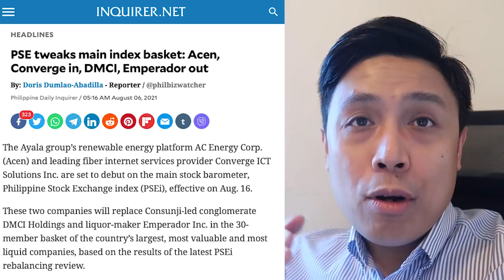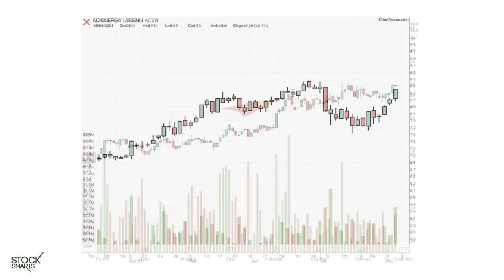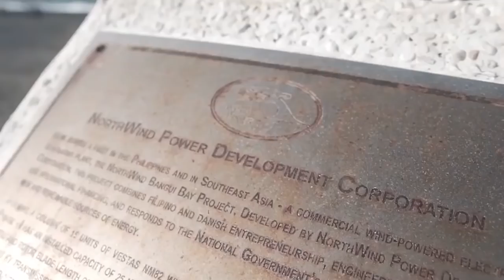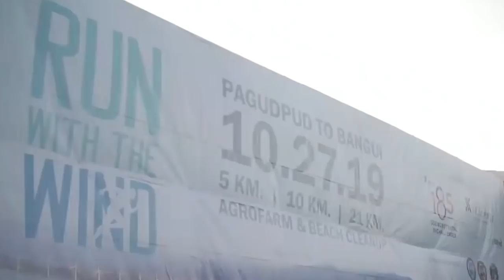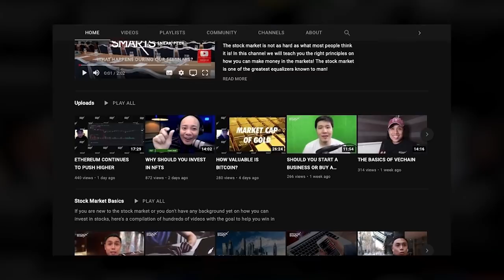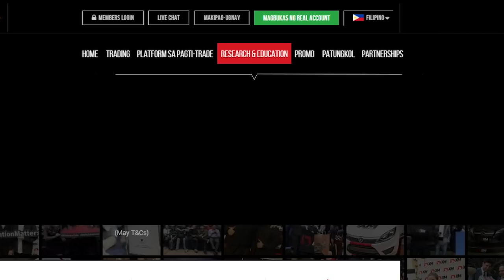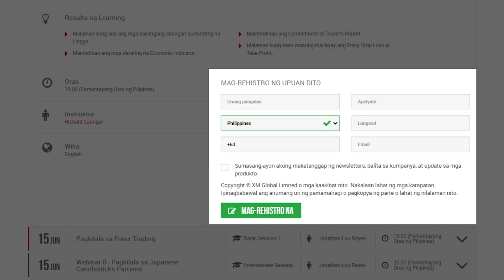ACEN AND CONVERGE ENTER THE PSEI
28 A Roxas Chua Circle Pacific Village, Muntinlupa City, Metro Manila, Philippines

VERY IMPORTANT

The Philippines' inflation rate slightly eased to 4% in July, announced the Philippine Statistics Authority (PSA) on Thursday, August 5.

This is lower than the 4.1% recorded in June and meets the upper end of the Duterte administration's 2% to 4% target band.

It is also the lowest inflation rate recorded in 2021, so far.

ADVERTISEMENT

Average inflation for January to July stood at 4.4%, however, still beyond the target.

A year ago, in July 2020, inflation was at 2.7%.

National Statistician Dennis Mapa said in a briefing on Thursday that the slower rate of transport inflation, from 9.6% in June to 7% in July, primarily drove the easing of headline inflation.

In particular, tricycle fares (11.3%), petroleum and fuels (17.7%), and airfare (-8.6%) saw slower rates.

Slower increases in alcoholic beverages and tobacco (10.2%); furnishing, household equipment, and routine household maintenance (2.3%); and restaurant and miscellaneous goods and services (3.6%) also contributed to the downward trend.

But the PSA recorded higher inflation rates for the following commodity groups:

Food and non-alcoholic beverages (4.9%)
Clothing and footwear (1.7%)
Housing, water, electric
The Bangko Sentral ng Pilipinas (BSP) earlier projected that inflation for July would settle between 3.9% and 4.7%.

The BSP had said that higher prices of fuel and key food items, as well as the increase in Manila Electric Company rates and a weaker peso, were the main sources of upward price pressures.

In a statement on Thursday, the BSP said its assessment remains that "inflation could settle close to the high end of the target range...over the near term before decelerating back to within the target" by the end of 2021.

"The uptick i
Inflation in the National Capital Region in July stayed at the June rate of 3.2%. Inflation in areas outside NCR, meanwhile, inched down to 4.3% from 4.4%.

Cagayan Valley had the highest inflation of 6.9%, while Central Visayas and the Bangsamoro Autonomous Region in Muslim Mindanao saw the lowest inflation of 2%.

ompanies that qualify for inclusion i